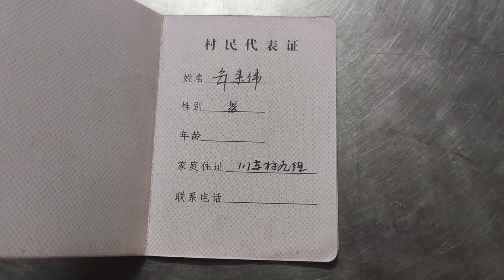农村直言直语的小伟，村里面做自媒体付出最多的人，证明自己人品【土家小伟哥】